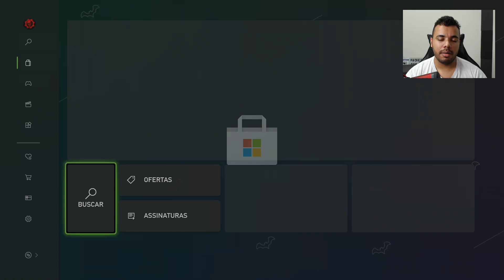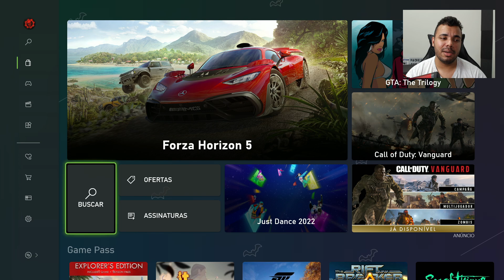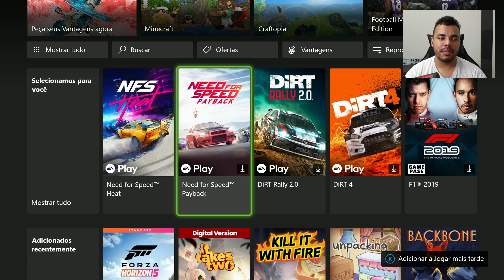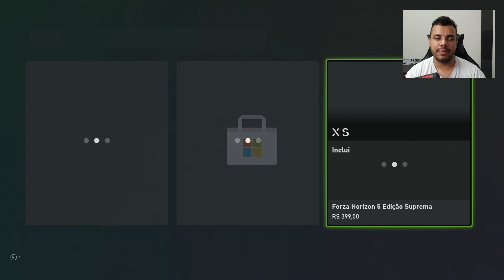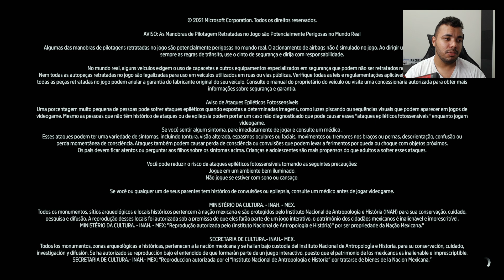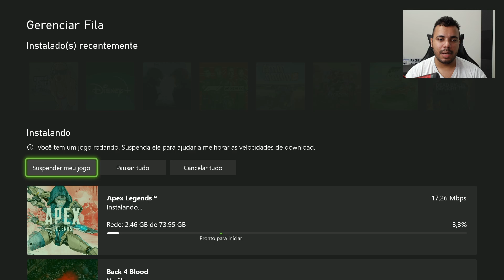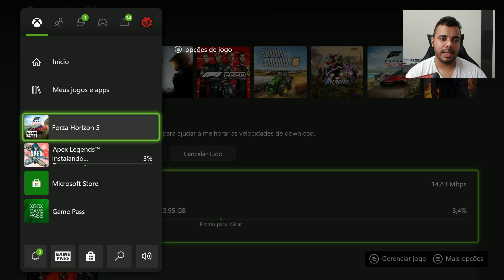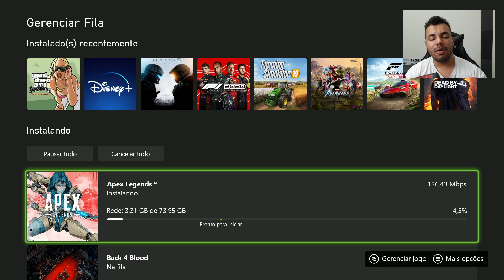COMO BAIXAR JOGOS NO XBOX SERIES S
O que uso no meu setup:
➥ Monitor Gamer AOC Hero 27" 144Hz IPS 1ms
➥ Console PlayStation 4 Slim
➥ Mouse Gamer HyperX PulseFire Core
➥ HyperX Microfone Gamer QuadCast
➥ Kit Casa Conectada Positivo
➥ Fone de Ouvido Hyperx Cloud Stinger

📷 Equipamentos que uso no canal:

📹 Câmera Canon SL3 DSLR com 24.1MP
📸 Canon Lente EF-S 24 mm f/2.8 STM
🎤 Boya M1 lapela
🎤 Microfone Sony Ecm-cs3

As MELHORES Indicações do Pacheco, 100% confiáveis! 😎

▸ Xiaomi Poco X3 PRO
▸ Xiaomi Redmi Note 10
▸ Xiaomi Poco M3
▸ Xiaomi Poco F3
▸ Xiaomi Mi 11 Lite
▸ Xiaomi Redmi Note 9S
▸ Smartwatch Amazfit
▸ Xiaomi Mi Band 5
▸ Amazon Alexa
▸ Smartphones mais vendidos
▸ Notebooks mais vendidos